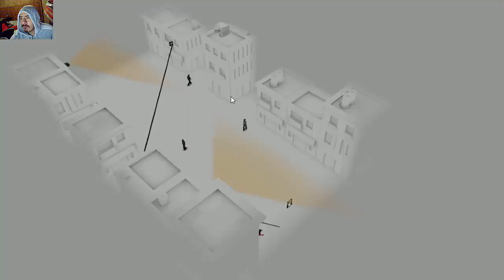Kill the Bad Guy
Que se yo... estaba con ganas de matar